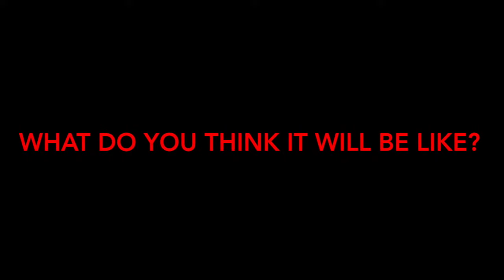Kings Island 2020 Giga Coaster Prediction | Planet Coaster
A rumour has been going around about a Giga Coaster coming to Kings Island. In this video i show my prediction of what  it is going to be like. It will be the tallest NON-LAUNCHING giga coaster when it opens and the steepest NON LAUNCHING giga caster.

To Fit in this Giga Coaster they would have to remove The Beast, a Wooden Rollercoaster.

AGE:

My content has no swearing or bad language so it is suitable for ALL AGES.